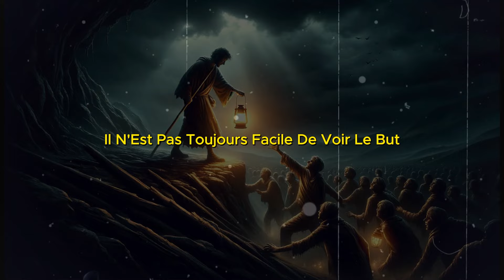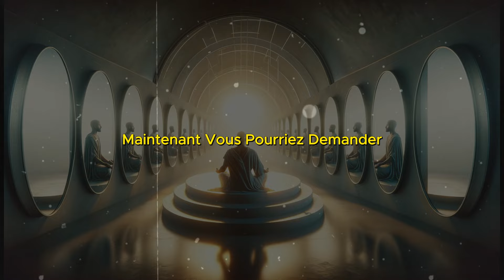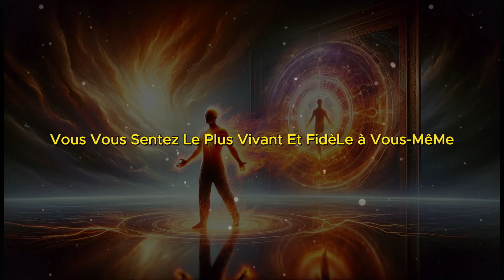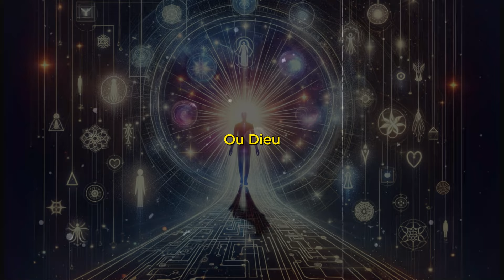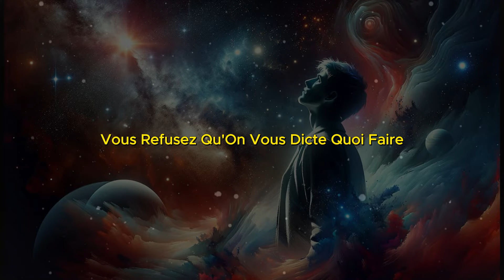9 Signes que Vous êtes l'Élu | Tous les Élus doivent Regarder Ceci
9 Signes que Vous êtes l'Élu | Tous les Élus doivent Regarder Ceci

Déverrouillez les Secrets : 9 Signes que Vous êtes l'Élu !
Vous sentez-vous choisi, guidé par une puissance supérieure ? Dans cette vidéo transformatrice, nous plongeons profondément dans les 9 signes indéniables qui vous marquent comme un Élu. De votre objectif de vie unique aux expériences extraordinaires, nous révélons chaque signe et ce qu'il signifie pour votre parcours. Rejoignez-nous pour explorer le chemin mystique de la découverte de soi et embrassez votre véritable destin.

Votre soutien sur mes vidéos signifie beaucoup pour moi. Si vous trouvez de la valeur dans ce voyage, veuillez aimer, partager vos réflexions dans les commentaires, et vous abonner avec les notifications de cloche pour faire partie de notre incroyable communauté. Ensemble, débloquons votre potentiel et naviguons sur le chemin de l'éveil spirituel et de la croissance personnelle. Ne manquez pas notre contenu futur fait sur mesure pour vous, les élus.